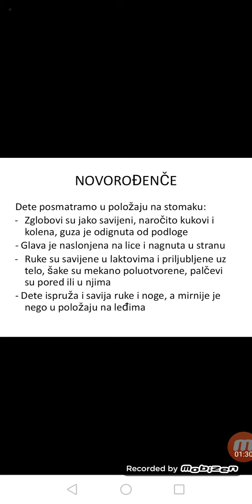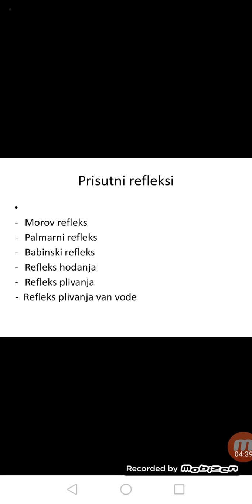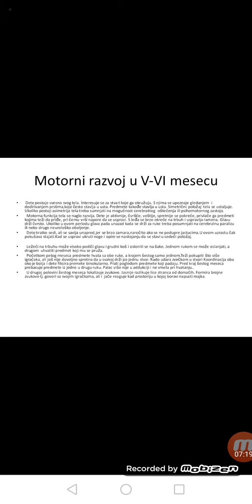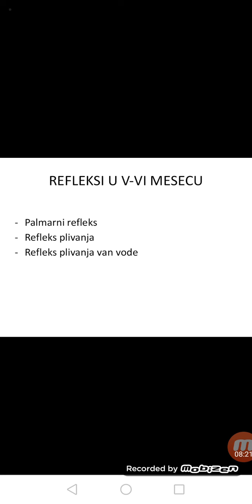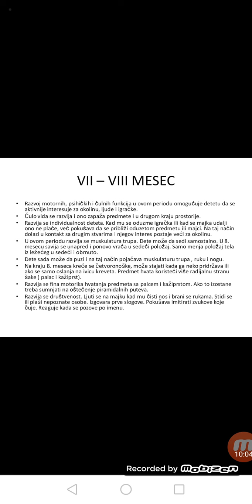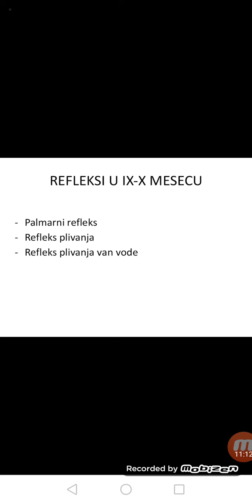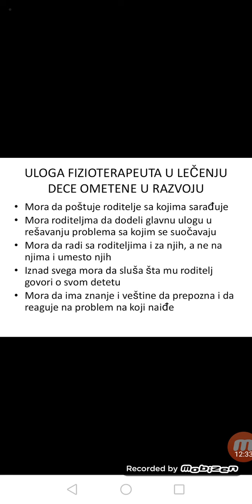Motorni razvoj deteta do 12 meseci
Motorni razvoj, refleksi, effleurage